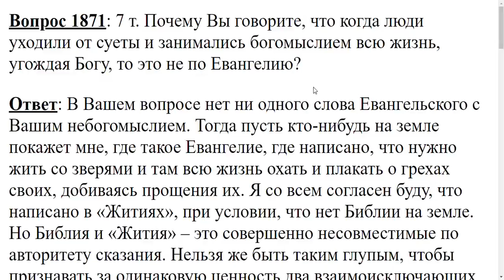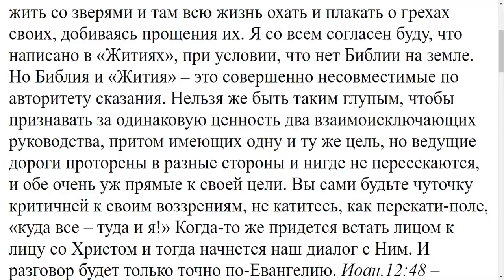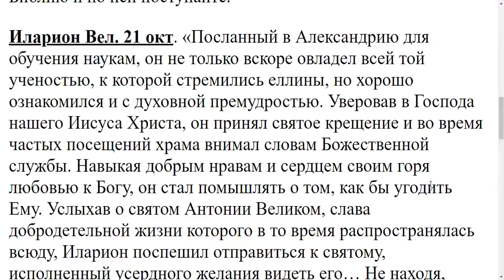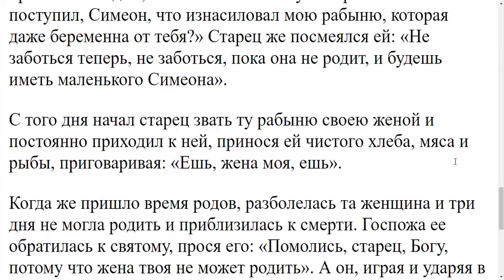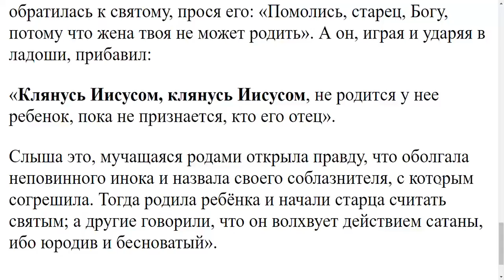1871. По Евангелию ли люди уходили от суеты?